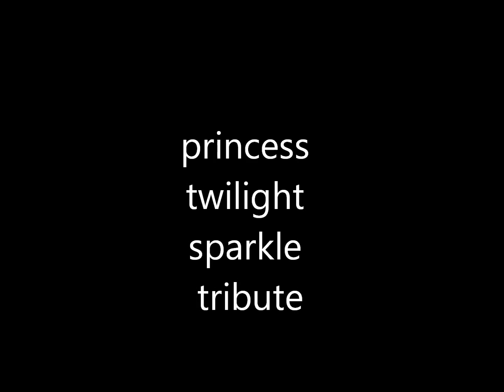twi sparkle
princess twilight sparkle